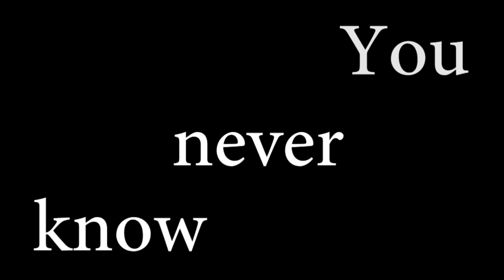"13 Reasons Why" presented by Brownsburg HS Performing Arts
Brownsburg High School's Performing Arts Department presents "13 Reasons Why" the Stage-Play on April 24th and 25th, 2015 at 7:00 PM.